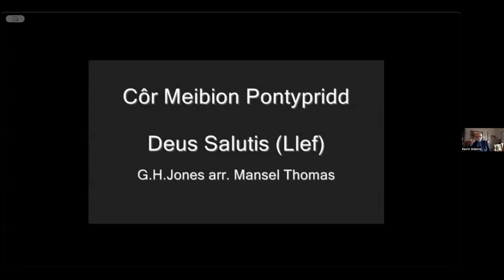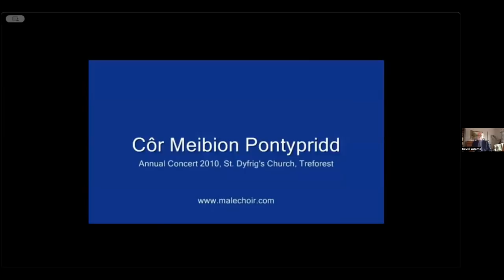January 14th 2024, Welsh Congregation of New York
Preaching is Rev. Kevin Adams. We are pleased to be celebrating the new year and continuing another season with the Welsh Church of NYC.